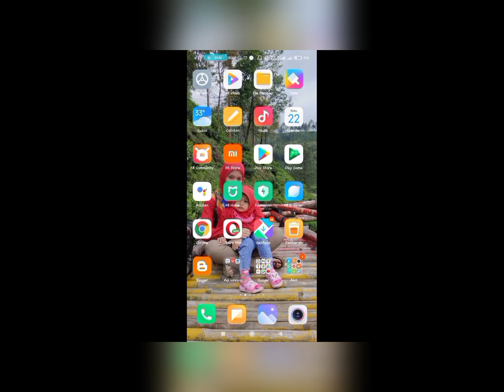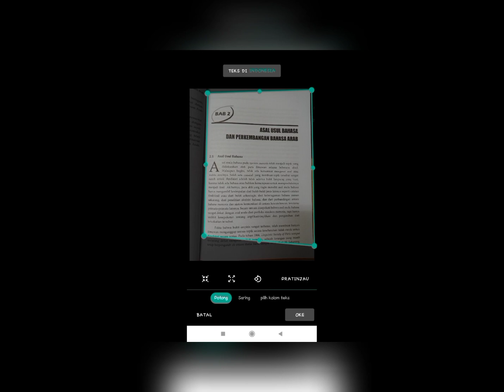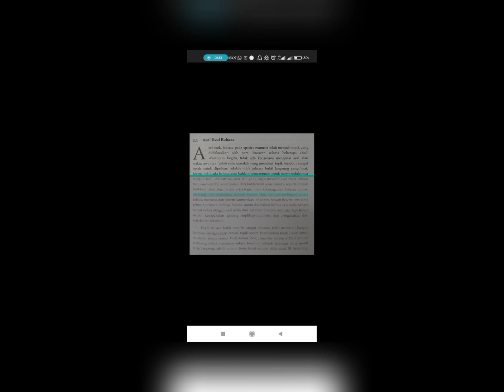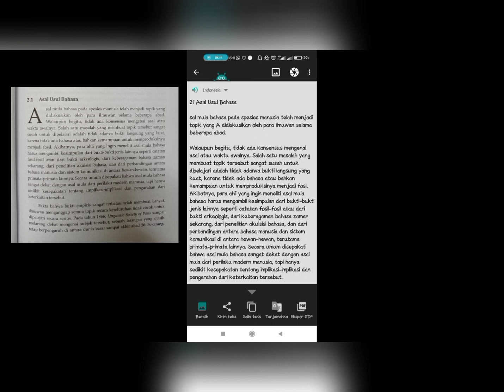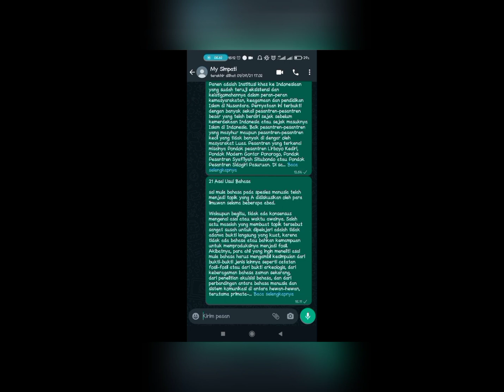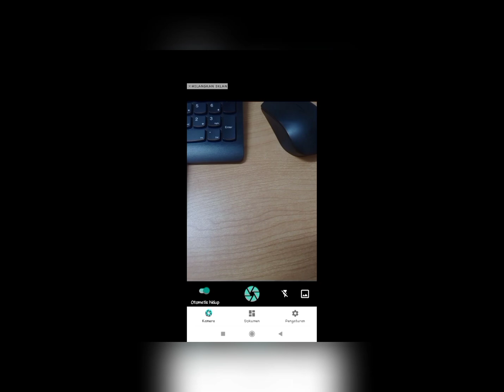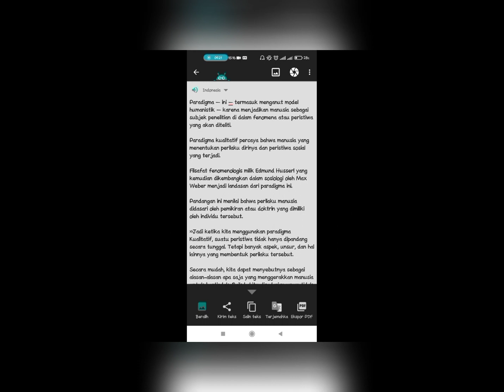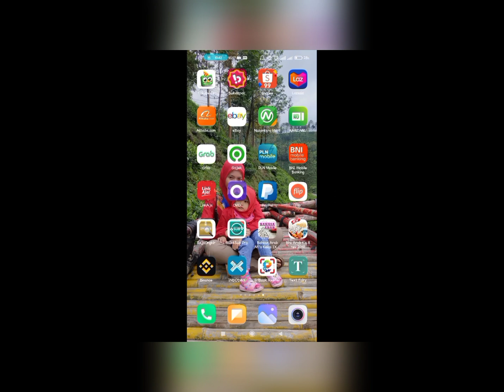CARA MENYALIN TEKS DARI BUKU TANPA MENGETIK